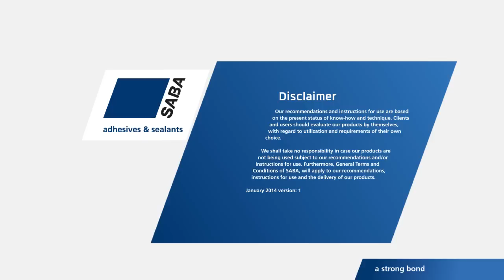SABA - Sealing and Painting Framework - Bonding + Sealing - Sabatack® (EN)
Sealing and painting in the Transport industry.

SABA is a leading company in the development and production of MS-Polymer products. Sabatack® is a 1-component MS-Polymer based product for bonding and sealing, that does not contain any solvents or isocyanides.

Because of its fast and exceptional bonding with very high ultimate strength, Sabatack® is ideal for elastic bonding in the metal and synthetics processing industry. When sealing, Sabatack® is the number one in its field: excellent UV and ageing resistance, no bubbles and immediately overpaintable.